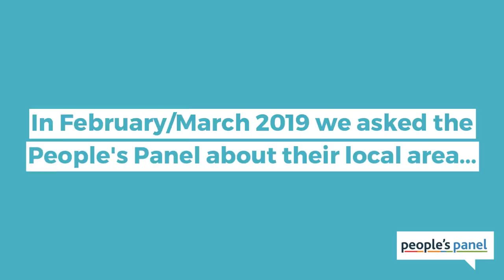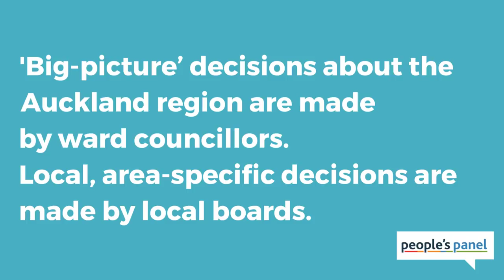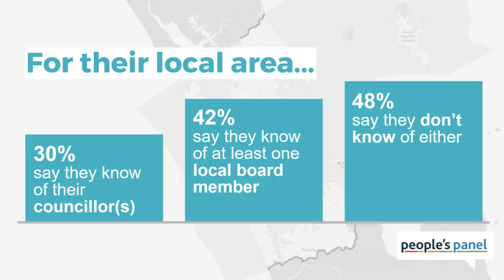People's Panel: Your area Feb/Mar 2019 | Auckland Council